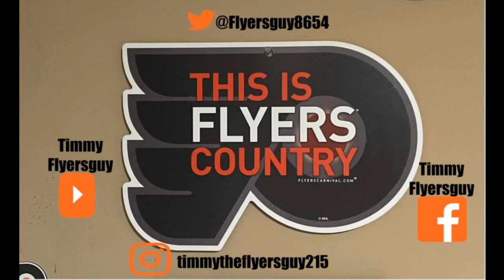the Flyersguys top 10 Episode 64 discussing my top 10 Favorite Philadelphia Flyers Enforcers